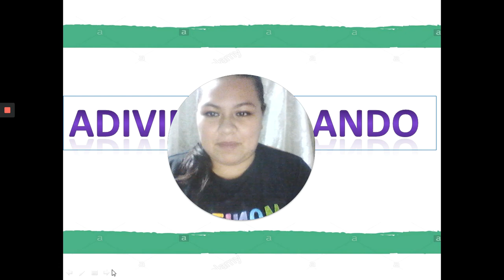Adivina! Miss Andrea